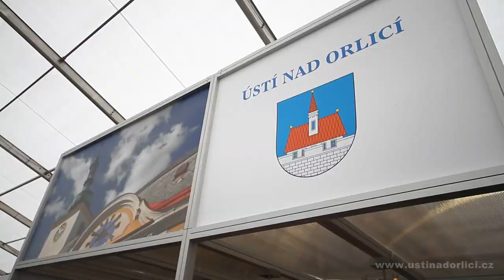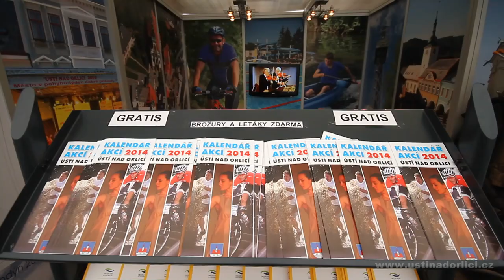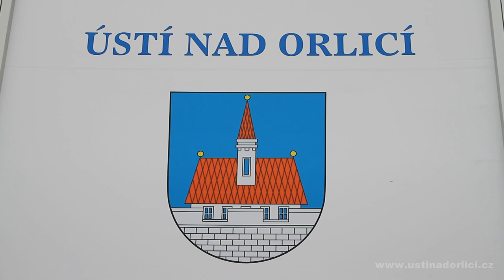ÚSTÍ NAD ORLICÍ VYSTAVUJE NA VELETRHU CESTOVNÍHO RUCHU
Výstaviště v Praze -- Holešovice hostí se ve dnech 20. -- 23. února 23. ročník středoevropského veletrhu cestovního ruchu HOLIDAY WORLD, který je nejvýznamnější událost v oblasti cestovního ruchu v České republice. Veletrh probíhá společně s 8. ročníkem gastronomického veletrhu Top Gastro & Hotel a s 18. ročníkem veletrhu golfového vybavTení a turistiky. Na trojlístku veletrhů se letos představí více než 800 vystavovatelů z 50 zemí. Pořadatelská společnost pak očekává kolem 35 tisíc návštěvníků.
Holiday World je nejvýznamnější přehlídkou cestovních kanceláří, domácích českých regionů, národních turistických centrál cestovního ruchu a dalších služeb turistického průmyslu ve střední Evropě. Tradičně se jej také se svým stánkem účastní město Ústí nad Orlicí. Stánek našeho města, který byl pořízen z finančních prostředků projektu Česko-Polské spolupráce, je opatřen velkoplošnými fotografiemi a promítají se zde prezentace z akcí ve městě. Pro návštěvníky je zde připraveno mnoho propagačních materiálů. Připraveny jsou propagační materiály zaměřeném historii měst, volnočasové aktivity a tipy na výlety. Nově je také prezentován připravovaný turistický okruh městem a přilehlým okolím, který bude veřejnosti představen v červnu tohoto roku.
V den zahájení veletrhu, ve čtvrtek 20. února,  zavítala do naší expozice delegace z polského partnerského města Bystřica Kladská a mimo jiné se zde projednávaly projekty společné spolupráce pro rok 2014. Další aktivitou, tentokrát za Senior klub, byl podpis smlouvy o lázeňském pobytu našich seniorů ve slovenských Hokovcích. Mezi vystavujícími na veletrhu nechyběla ani řada měst a krajů z celé republiky.